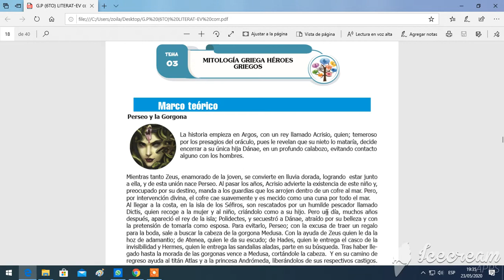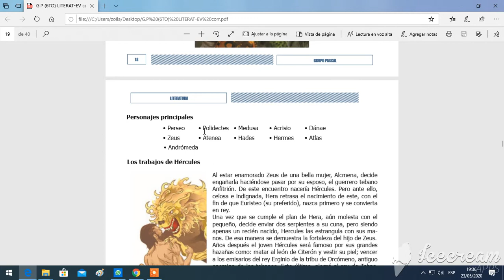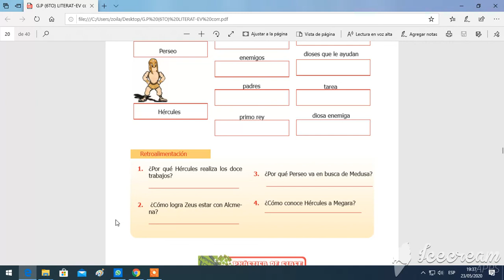MITOLOGÍA GRIEGA: HÉROES GRIEGOS (6TO GRADO DE PRIMARIA)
LITERATURA 6TO GRADO DE PRIMARIA